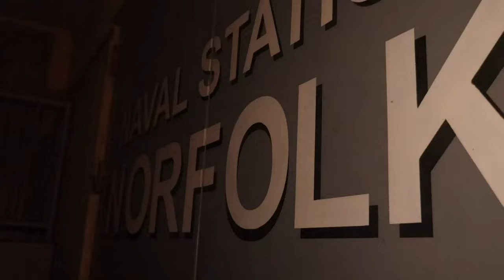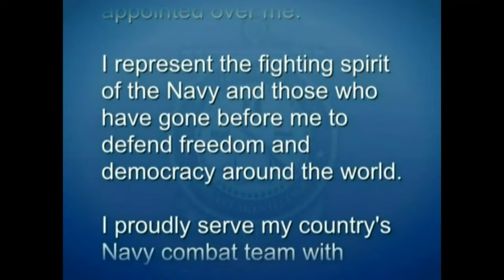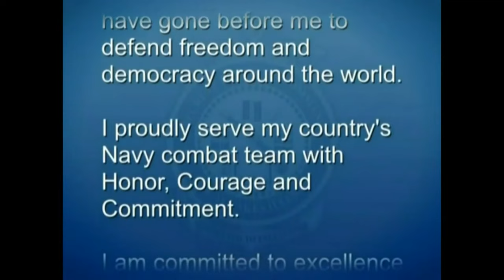Experience the Thrill of U.S. Navy RTC Graduation on June 02, 2023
U.S. Navy Recruit Training Command Graduation on  Jun 02, 2023.
Scheduled from Jun 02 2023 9:45 AM EDT to Jun 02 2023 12:00 PM EDT

GREAT LAKES, IL, UNITED STATES
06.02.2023